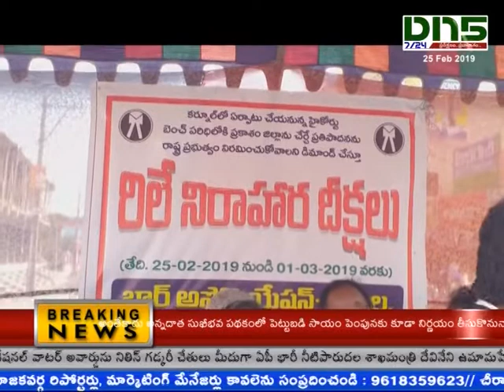chirala:- layers dharna ||Dn5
కర్నూలులో ఏర్పాటు చేయనున్న హైకోర్టు బెంచ్లో ప్రకాశం జిల్లాను విలీనం చేయడానికి నిరసనగా ప్రకాశం జిల్లా చీరాలలో న్యాయవాదులు రిలే నిరాహార దీక్షలు నిర్వహించారు.రాష్ట్రంలో హైకోర్టు ఏర్పాటు చేశారు. రాష్ట్రంలోని అన్ని ప్రాంతాలను సమానంగా అభివృద్ది చేయాలనే లక్ష్యంతో హైకోర్టు బెంచ్ను కర్నూలులో ఏర్పాటు చేస్తున్నారు. అయితే ఈ బెంచ్లో ప్రకాశం జిల్లాను విలీనం చేసేందుకు రాష్ట్ర ప్రభుత్వం ప్రతిపాదించింది. ఈ నిర్ణయం అమలైతే ప్రకాశం జిల్లానుండి కేసుల విచారణకు కర్నూలు వెళ్లాల్సి ఉంటుంది. జిల్లాకు అందుబాటులో ఉన్న అమరావతిని వదులుకుని కర్నూలు వెళ్లాలంటే ప్రకాశం జిల్లా న్యాయవాదులకు, కక్షిదారులకు వ్యయ, ప్రయాసలతో కూడినది కావడంతో అమరావతి హైకోర్టులోనే కొనసాగించాలని న్యాయవాద సంఘం అధ్యక్ష, కార్యదర్శులు శ్రీకాంత్ ఠాగూర్, గౌరవ రమేష్బాబు కోరారు. గత కొద్దిరోజులుగా న్యాయవాదులు చేస్తున్న ఆందోళనల్లో భాగంగా చీరాల గడియార స్థంభం సెంటర్లో న్యాయవాదులు రిలేదీక్షలు ప్రారంభించారు.